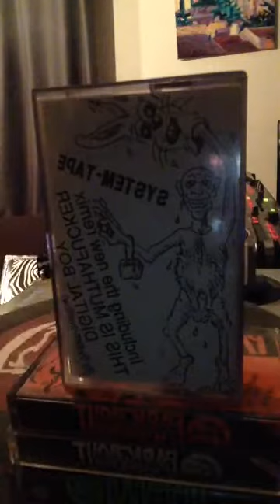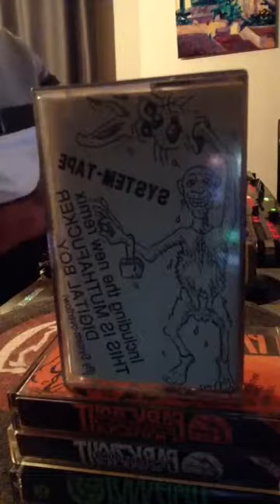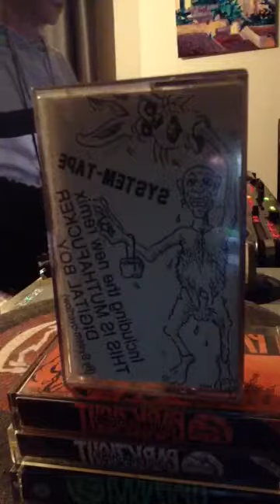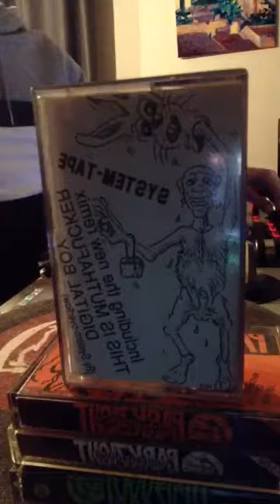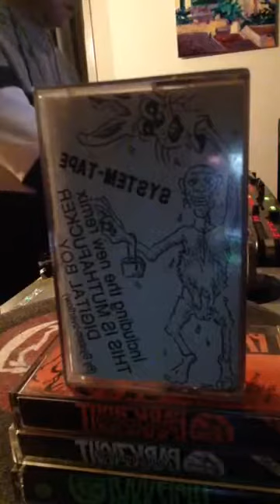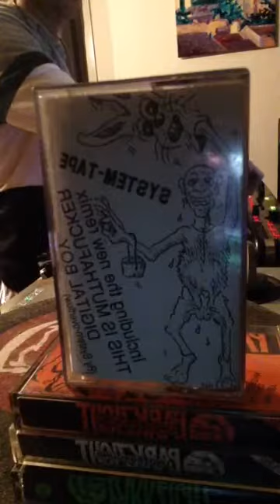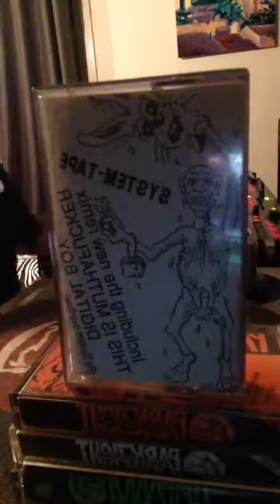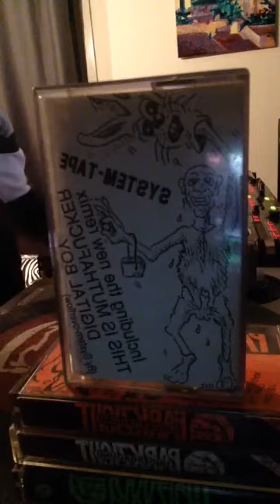Olly's Hardcore MF Ondergound Tapes :)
Going down my list , no fuckin around with da oldskool :) Diggin them titles….
…..mostly taken from the underground tapes of Parkzicht and early raves. See if you can dance?

Just killing those tracks for the mind :)

This mix contains a few I still need to get my hands on. This is just mostly copies from copies and me faking around on my DDJ SZ controller.

 I have already found some of them. So if you can help pls pm me. :)
Have the titles so that is not the problem. Sorry for the stream quality and the occasional train wreck..Bad connection good music :)